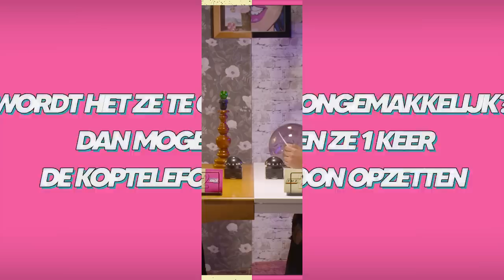Ouders & hun kinderen over hun ontmaagding | Face2Face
In deze aflevering van Face2Face hebben de stellen het over hun ontmaagding.